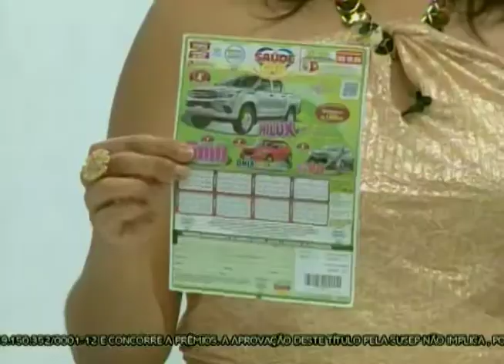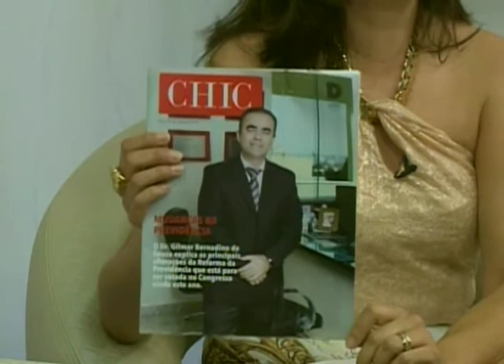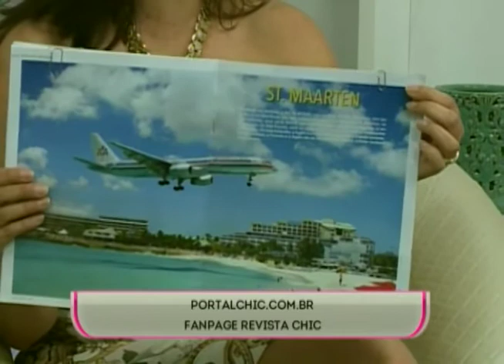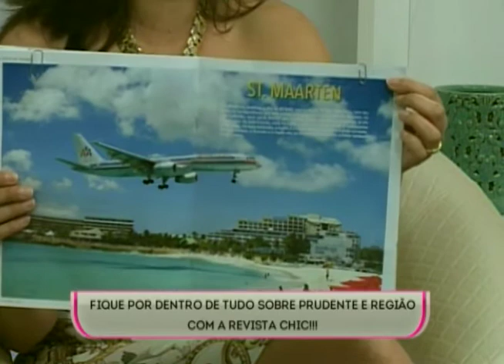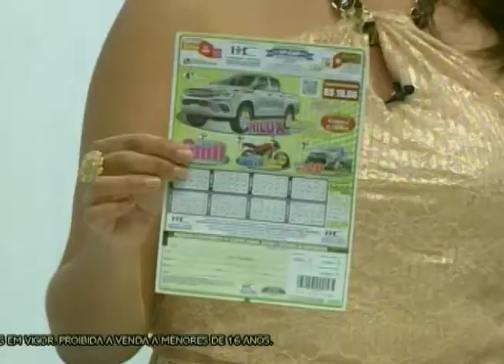SBT e Você 18/08/17 na íntegra | Mira Filizola faz aniversário e Cão afeto